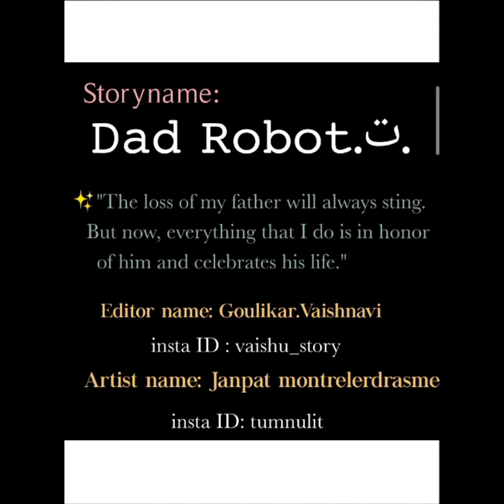𝙳𝚊𝚍 𝚁𝚘𝚋𝚘𝚝..𖨆..What you understand this story please comment me 😍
𝗦𝘁𝗼𝗿𝘆𝗻𝗮𝗺𝗲 :  𝙳𝚊𝚍 𝚁𝚘𝚋𝚘𝚝.𖨆

𝗤𝘂𝗼𝘁𝗮𝘁𝗶𝗼𝗻 𝗢𝗳 𝗧𝗵𝗲 𝗦𝘁𝗼𝗿𝘆 :My Dad, never forgotten, always loved. There is no one left who remembers you now, only me, but I still feel so much love for such pride when I tell people who my Dad was. you and

👉I have one more YouTube channel that's name "Vaishnavi the queen" this is comic stories and Hindi and English songs